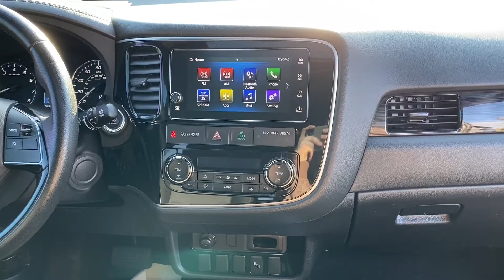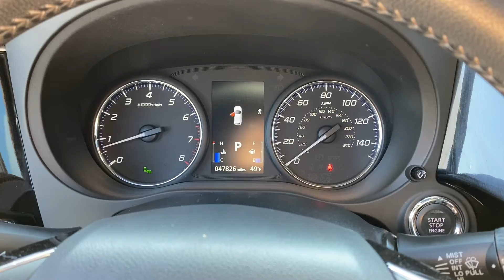Pre-Owned 2018 Mitsubishi Outlander LE V004691C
VIN: JA4AD3A35JZ018715
Stock #: V004691C